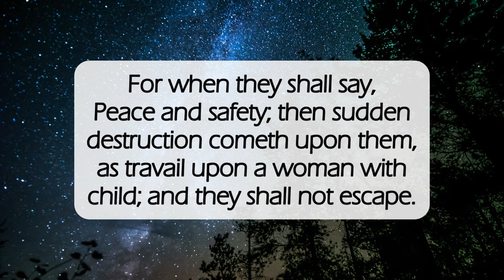A Thief In The Night🌙dailyword